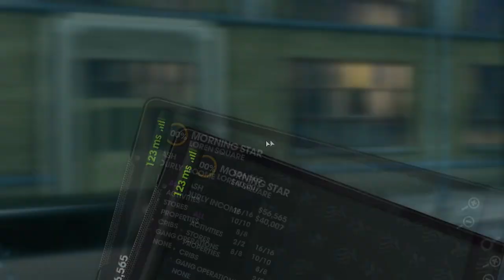Let's Play Saints Row: the Third - Part 35 [CO-OP & BLIND]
I can't jet tangu hard enough